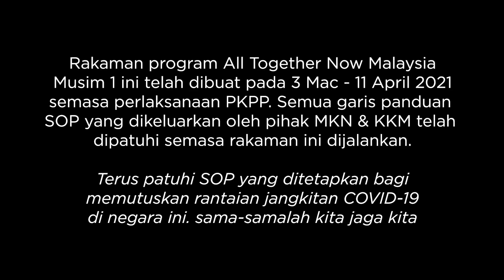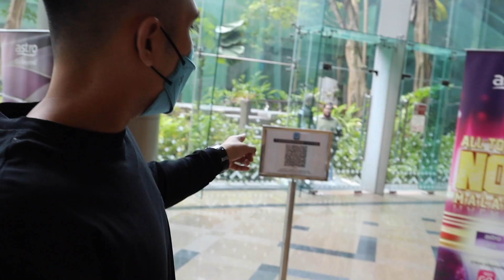PINTU BELAKANG : SIAPA 49 JURI, 1 KAPTEN & 1 HOST DALAM ALL TOGETHER NOW MALAYSIA???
AIZAT dan REDZUAN kembali mengacau peserta dalam program Astro yang terbaru iaitu ALL TOGETHER NOW MALAYSIA! Habis lah lepas ni, tiap tiap minggu akan budak PINTU BELAKANG kacau tapi versi di rumah. Apa yang beza dengan PB sebelum ni korang kena tengok video ni sampai habis lah!

Nantikan pencarian penyanyi kegemaran Malaysia bersama hos, Sherry Alhadad & Kapten Dato’ AC Mizal di AllTogetherNowMY, setiap Ahad ni, 9 malam di Astro Ria & Astro Go!

Check us out dekat untuk banyak info dan video menarik!

P/S : Promo dan program AllTogetherNowMY dirakam ketika PKPP dilaksanakan tau. Segala SOP PKPP telah dipatuhi dan penjarakan fizikal tetap dijaga. Jangan risau ok? Stay safe, stay home.

JANGAN LUPA :

LIKE FESBUK kami!